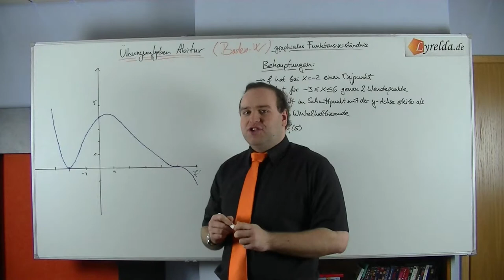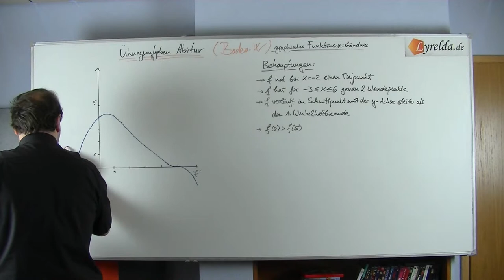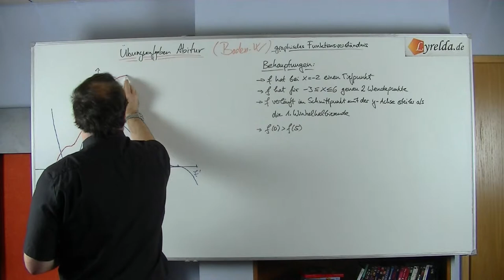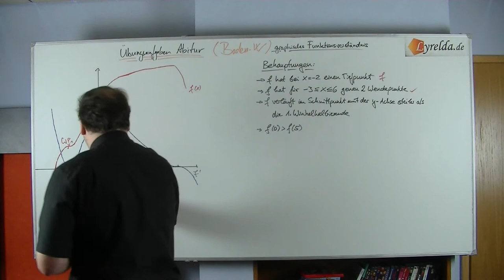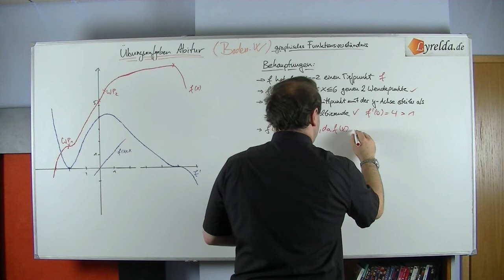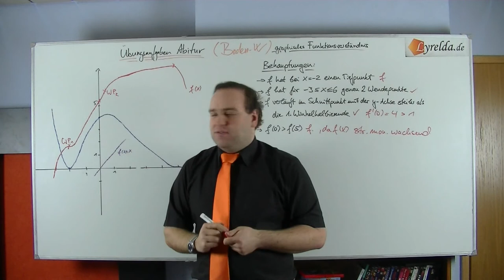grafisch-Funktionen-3 - Lyrelda.de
erklärt euch wie man grafisch aus einer Funktion ihre Ableitung bestimmen kann oder Rückschlüsse auf eine Integral- ( oder Stamm) -funktion ziehen kann.

LyreldaHD